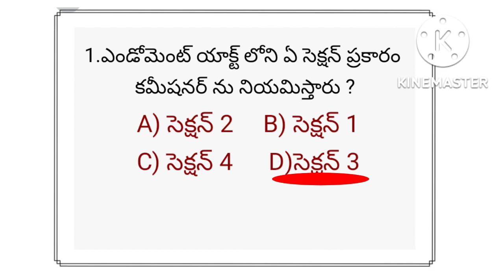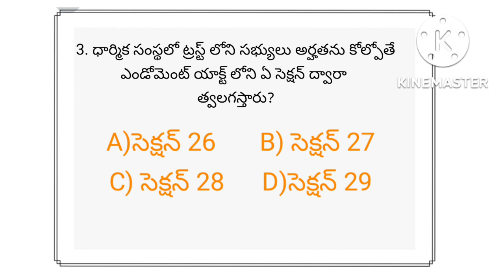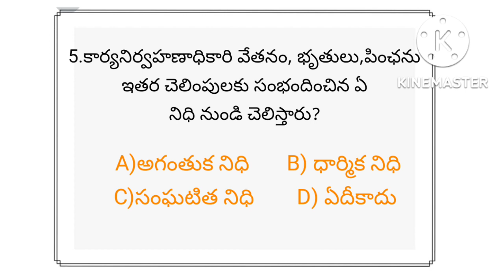AP Endowment officer ll కార్యనిర్వహణ అధికారి నియామకాలు,విధులు సంభందించిన ప్రశ్నలు ఎపిసోడ్ -1